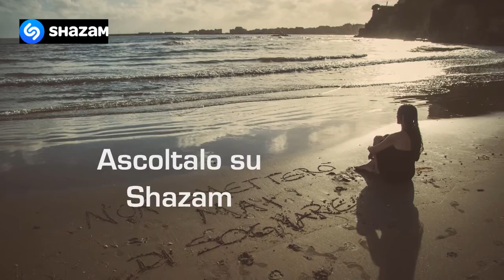Barbara Todisco Portami Via EPK 2016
Disponibile su Amazon
Produced by Emanuele Sorriga
Lyrics:   Emanuele Sorriga
Arrangements: Jurij Gianluca Ricotti
Photos: Danilo Roberto, Beatrice Bonanni, Luca Caparrelli
Make up: Veronica Balsamo
Graphic: Terrence Briscoe TBProjects (tbprojects.com) e Jurij G. Ricotti
Guitars, Bass, Percussions, Drum programming , keys: Jurij G. Ricotti
Piano and Keys: Gianfranco Mauto
Drums: Paolo Fabbrocino
Drums: Leonardo Anitori
Choirs: Barbara Todisco, Emanuele Sorriga, Jurij G.Ricotti